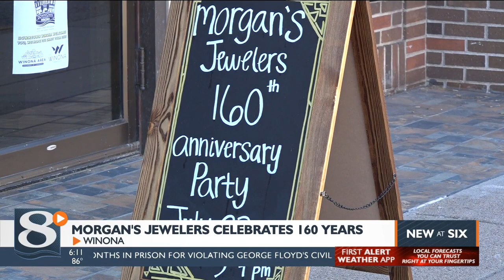Morgan’s Jewelry in Winona celebrating 160 years in business